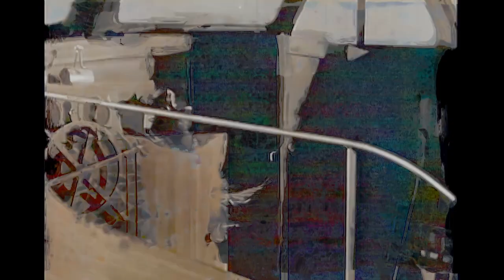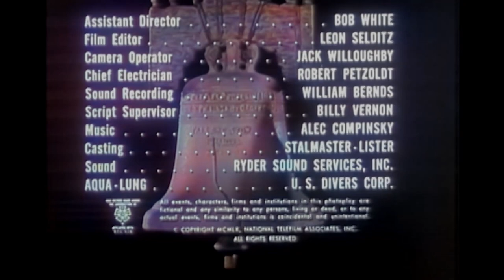Assignment Underwater 1950's Scuba TV drama "COLORIZED" "Rescue at Diamond Shoal"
First try at colorizing a tv show. This is the state-of-the-colorizing-art right now. It's pretty good, I think, but I see many things in the color that are not correct. Please comment if you have any thoughts about this.